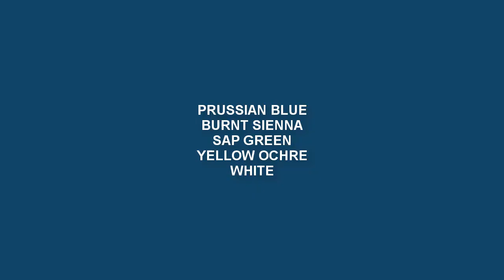Realistic Acrylic Painting : A Composition on Vintage Telephone | step by step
◙ Product Details:-
1. Acrylic Colors:-

2.Colors:-
120ml Titanium White
120ml Lemon Yellow
120ml Black
120ml Sap Green
120ml Cobalt Blue
120ml Yellow Ochre
120ml Mauve
120ml Scarlet Lake
120ml Light Blue Permanent
120ml Aqua Green
120ml Deep magenta
120ml Prussian Blue
120ml Cobalt Teal
120ml Burnt Sienna
120ml Ultramarine Blue
120ml Crimson Lake
120ml Permanent Green Light

120ml Lemon Yellow
120ml Vermilion Hue
120ml Raw Umber
120ml Ultra Blue
120ml Portrait Pink
120ml Burnt Umber
120ml Primary Yellow
120ml Green Leaf

3. Palette:-
9-inch By 7-inch White Acrylic Palette

4. Canvas:-

5. Brushes:-